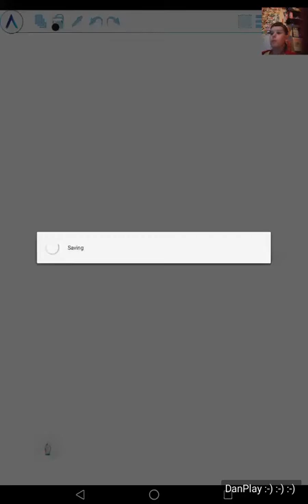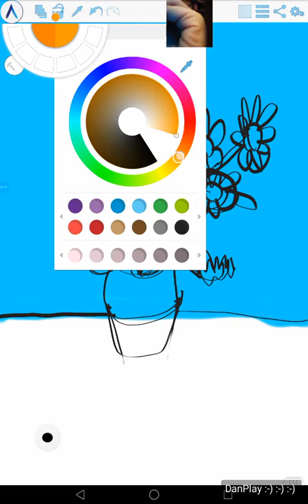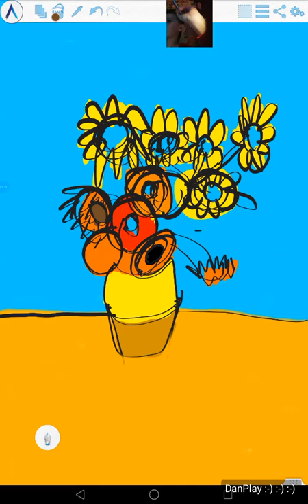КАРТИНА ПОДСОЛНУХИ ВАН ГОГ PICTURE SUNFLOWERS VAN GOGH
Hi!!! РИСУЮ КАРТИНЫ ВЕЛИКИХ ХУДОЖНИКОВ НА ПЛАНШЕТЕ )))
ЕСЛИ ВАМ ПОНРАВИЛСЯ РЕЗУЛЬТАТ, ТО МОЖЕТЕ СКАЧАТЬ МОЮ КАРТИНУ ПО ССЫЛКЕ